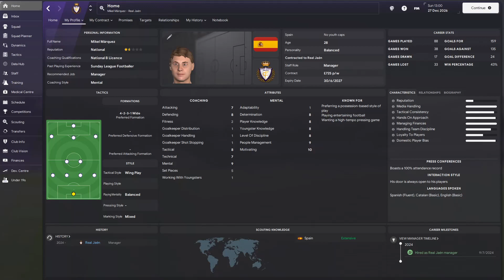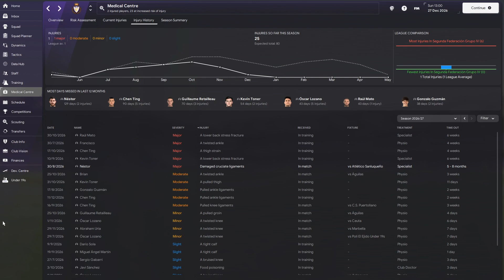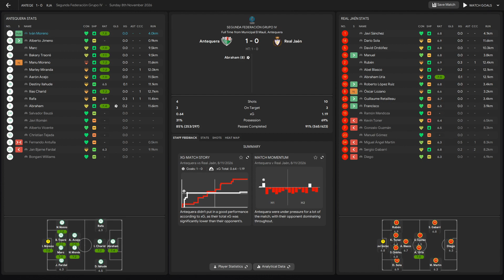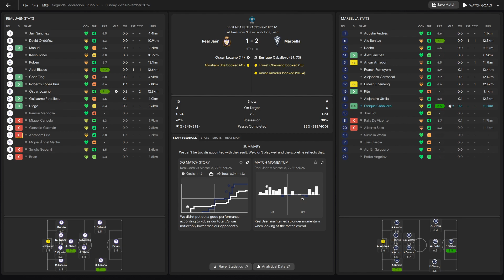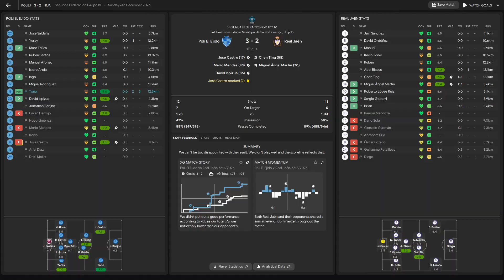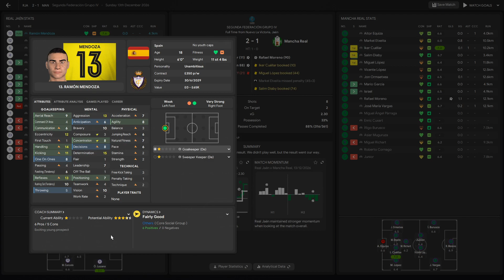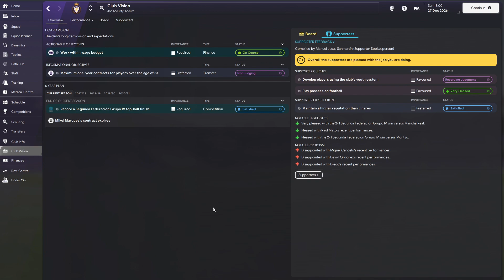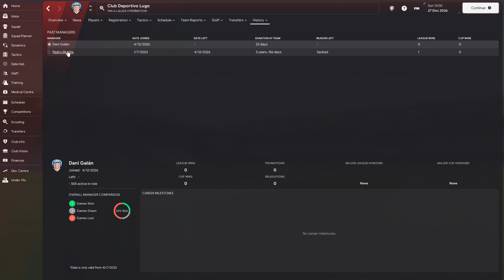FM 24 | YAC | Real Jaén | Part 12 | Injuries Have Hit Us Hard!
It's the winter break of 2026, and we've been hurt massively by a series of injuries after winning every game in October. It's not been helped by our formation being found out by the other teams in the league. Hopefully, the youth intake preview will give me a crumb of comfort, and we can turn our poor November and December behind us and enjoy the rest of the season.